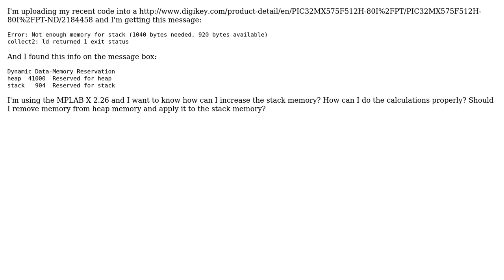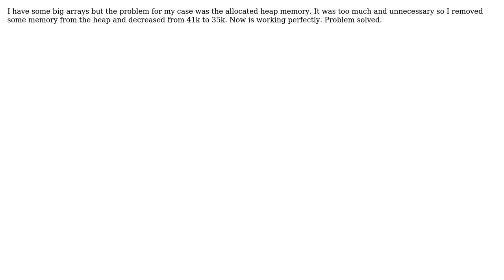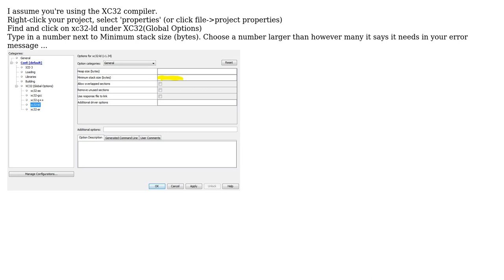Electronics: "Not enough memory for stack (1040 bytes needed, 920 bytes available)" (2 Solutions!!)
Electronics: "Not enough memory for stack (1040 bytes needed, 920 bytes available)"

With thanks & praise to God, and with thanks to the many people who have made this project possible! You are responsible for your own actions.